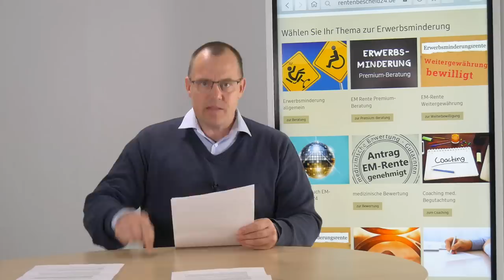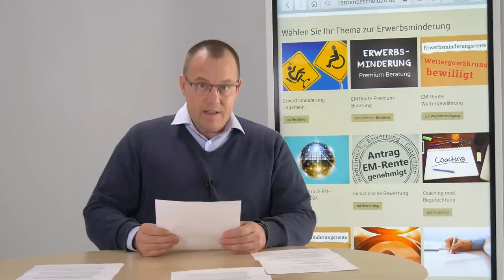Wird eine EM-Rente bis zum Tod gezahlt